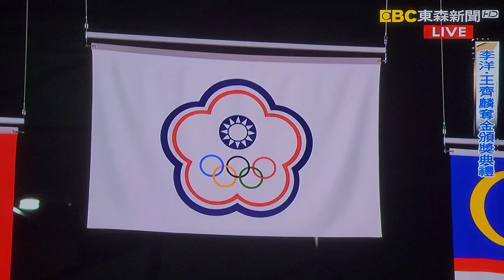經典影音館 李洋/王齊麟 2020東京奧運 羽球男雙金牌頒獎 國旗歌 (2021.07.31)